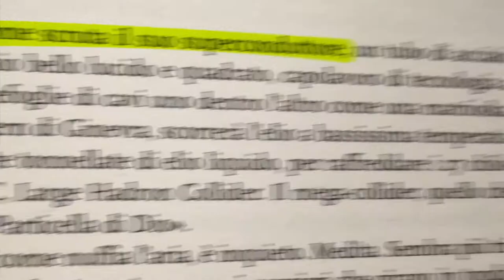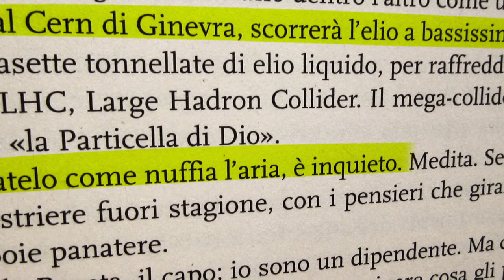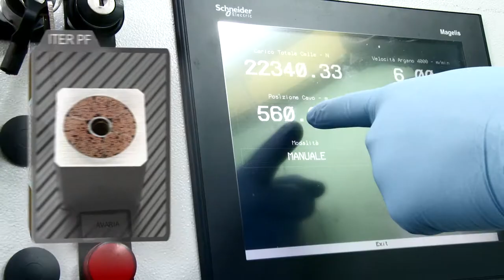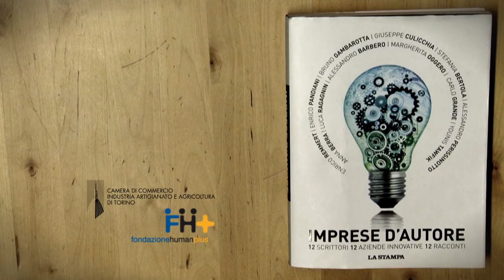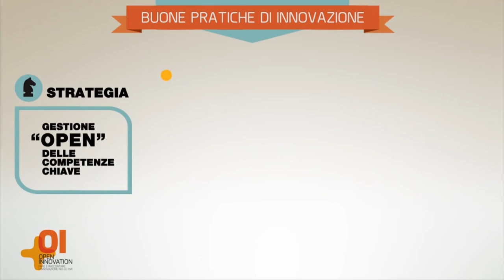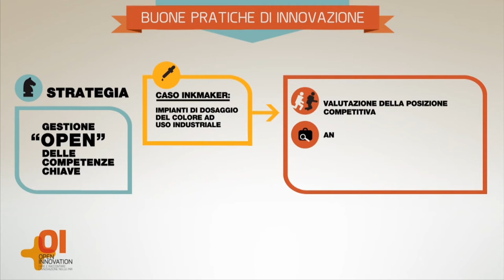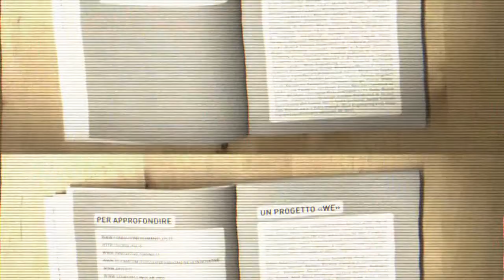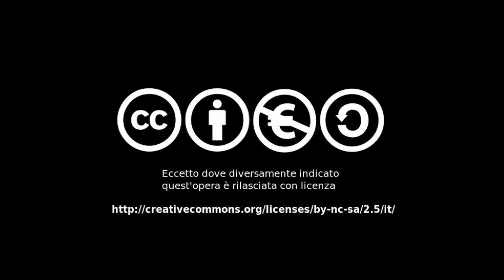Paralleli#43 - Criotec+Inkmaker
Paralleli si occupa delle aziende innovative del Piemonte, emerse dalla ricerca di Camera di commercio di Torino e Fondazione Human+: oggi si parla di Criotec e Inkmaker.